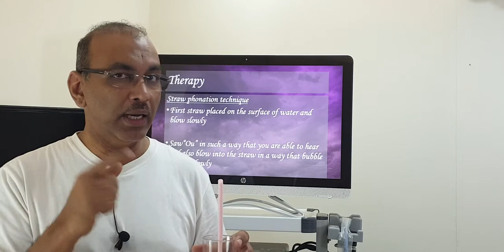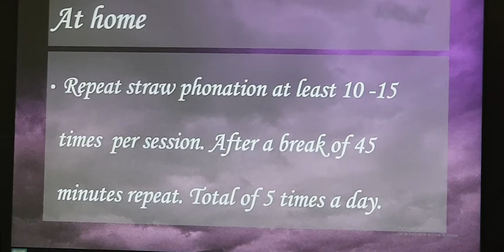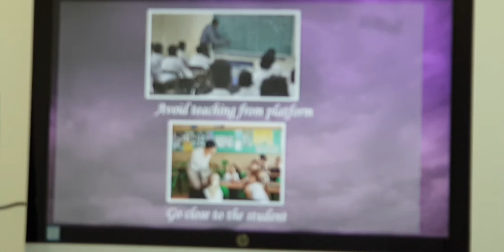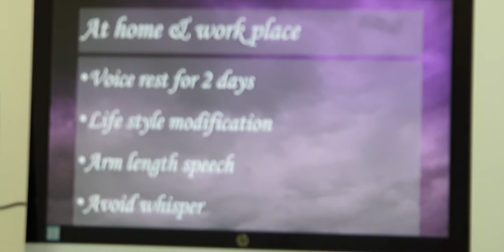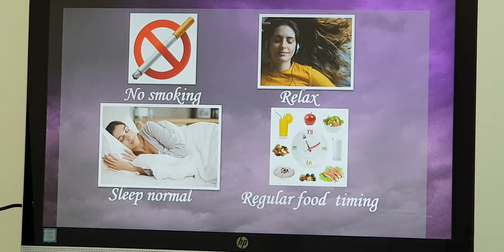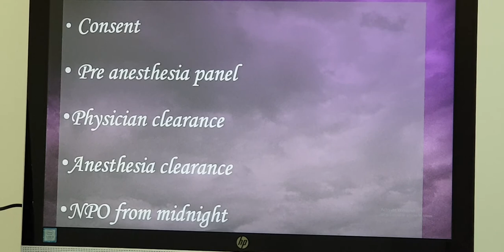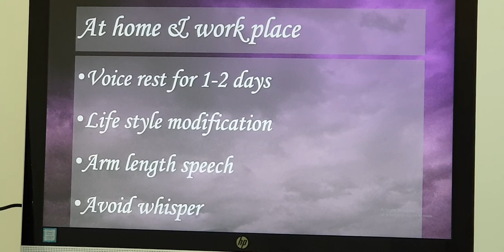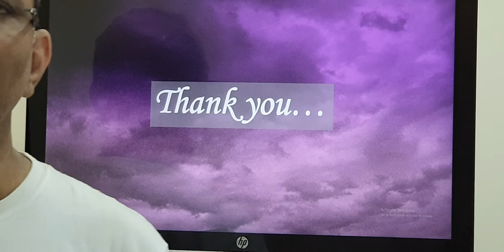Vocal cord nodule Part 2 (Tamil) Patient teaching programme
Speech assessment, voice therapy, surgical management and post operative advice